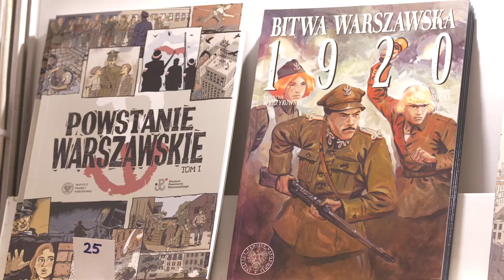XXIII Targi Wydawcow Katolickich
W dniach od 2 do 4 grudnia w Collegium Jana Pawła II Katolickiego Uniwersytetu Lubelskiego trwają Targi Wydawców Katolickich. Jest tam również stoisko wydawnictwa IPN, na którym prezentujemy nasze publikacje. Zapraszamy w godz. 9:00 - 18:00.